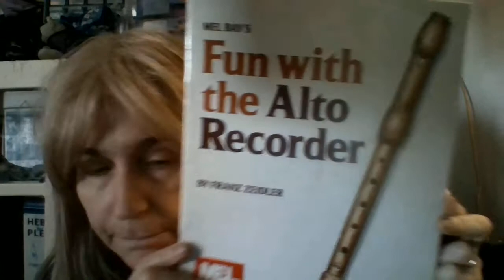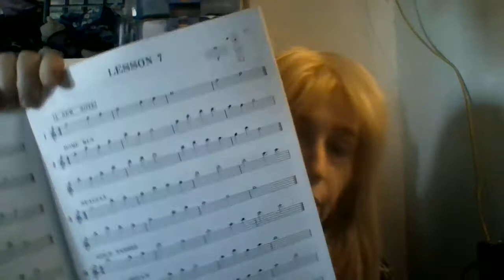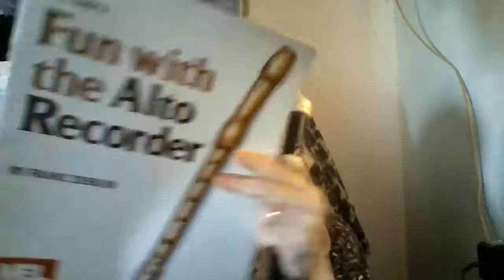Aulos Sopranino Recorder Product Review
Aulos Sopranino Recorder
and Mel Bay Fun with the Alto Recorder book
The best Sopranino Recorder to buy and the best book to learn how to play the Sopranino recorder.